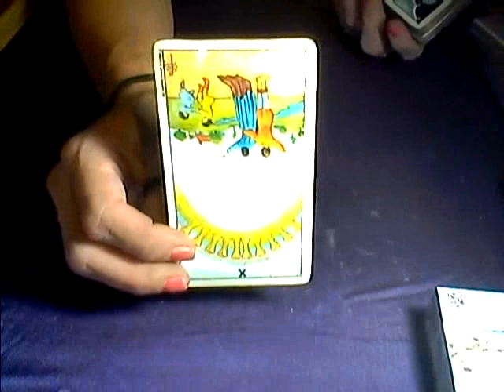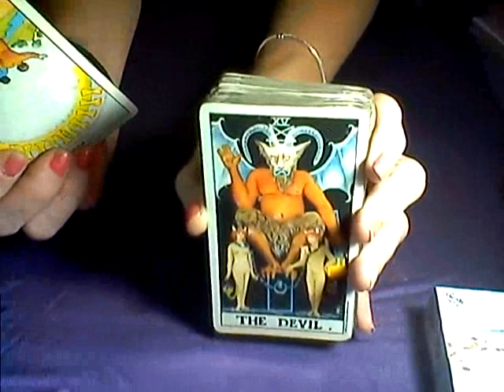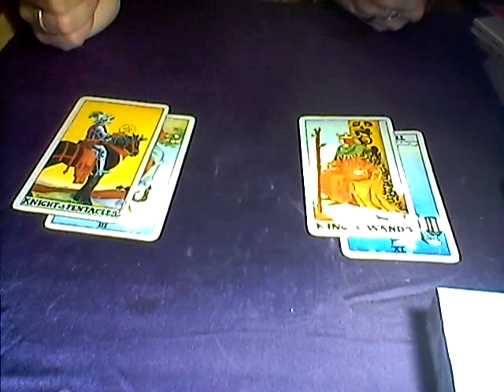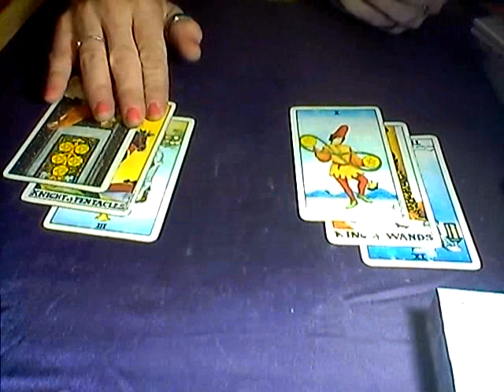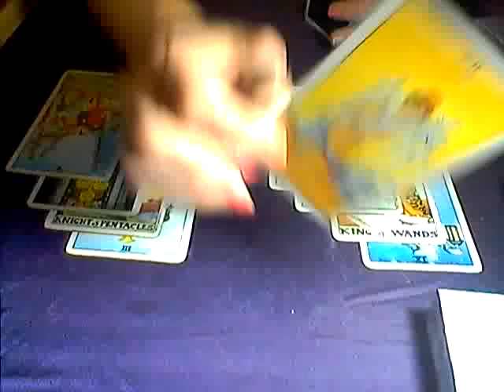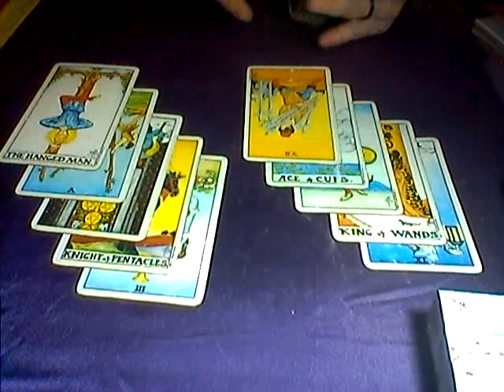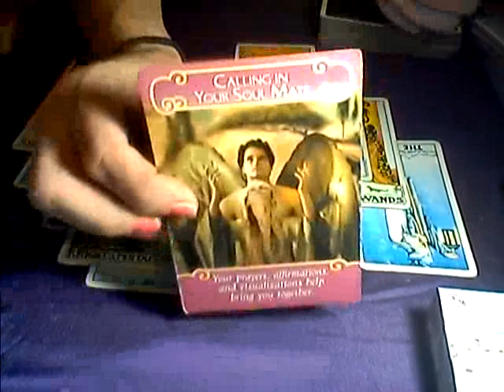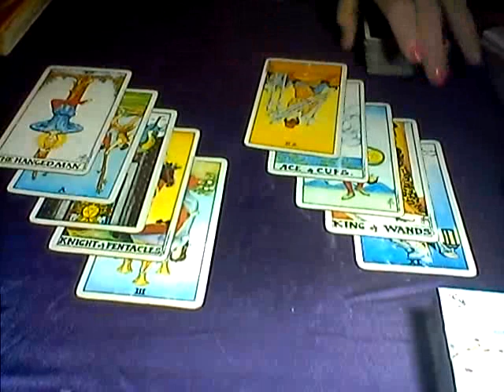AIR SIGNS*DAILY LOVE READING*JULY 26TH, 2018